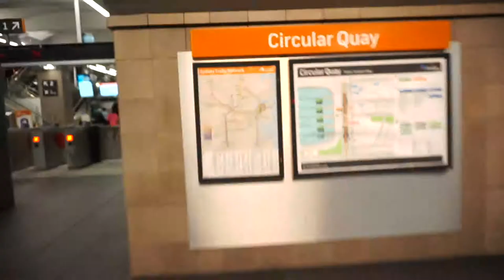Adventure in the city - Vlog #6 | OhItsPeej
Field testing my Sony ILCE-5000 in Sydney at night whilst adventuring in the city with Fred and Jerry.
From seeing the famous Circular Quay to Barangaroo watch our adventures on a Saturday night!